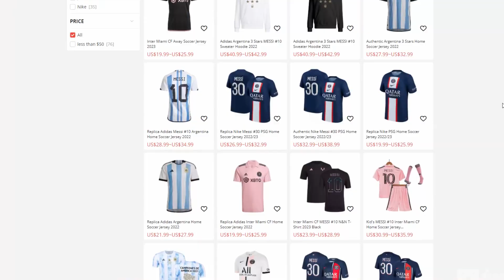FC 24 | BEST OVERPOWERED LA LIGA PLAYERS✅| BEST OP LA LIGA TEAM FC 24 ULTIMATE TEAM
►💰Save 6% of FC 24 coins, Buy with code 'VIVA' at U7BUY
►🤩Football Shirts 2023/24 : VIVA 10%